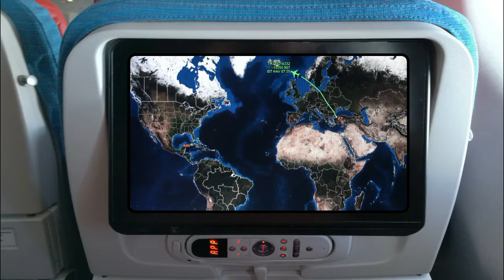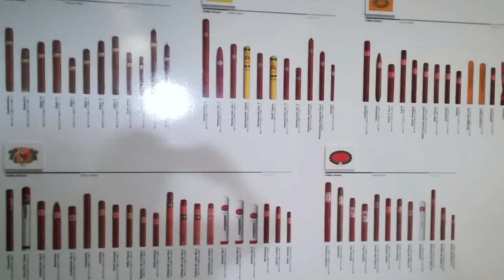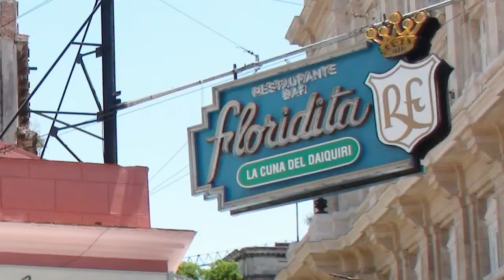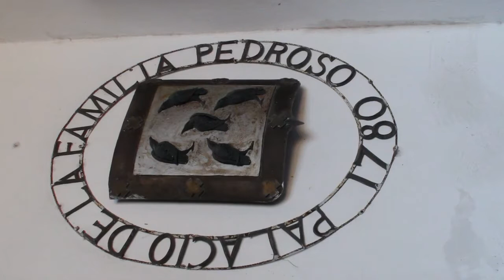A Romantic Tour to Havana, 🇨🇺 CUBA Street Walk City Tour